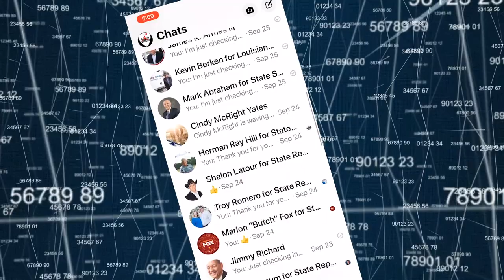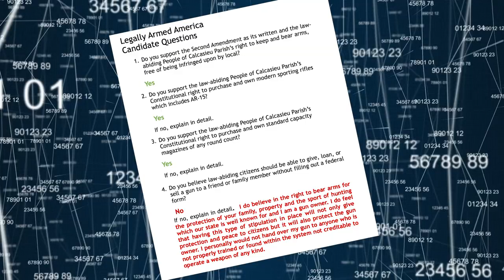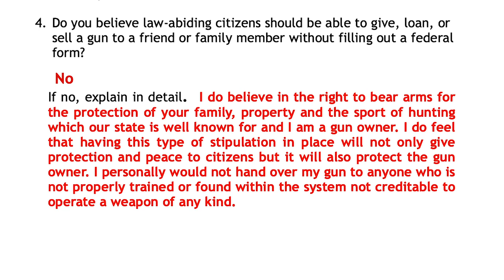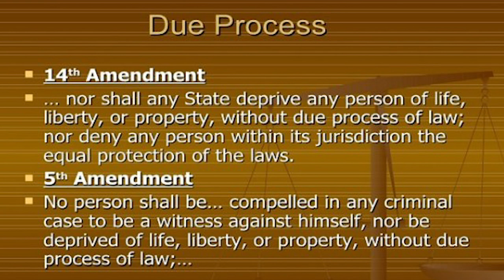Only one candidate in LA State District 34 had the guts to answer me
I give much respect to District 34 candidate Kevin Guidry for knowingly giving anti-Second Amendment answers to a pro-gun TV show. His two competitors have outed themselves as weak and cowardly.